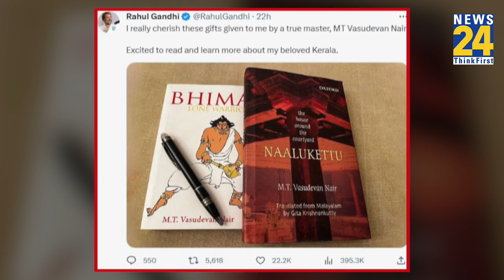Rahul Gandhi को मिला ऐसा कौन सा उपहार, सोशल मीडिया पर लिखी दिल की बात